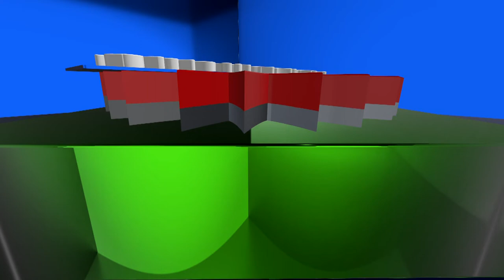আপনারা দেখছেন চ্যানেল কর্ণফুলীর নিয়মিত অনুষ্ঠান "জনতার কথা বলে"। বিষয়ঃ মানব সেবা পরম ধর্ম।